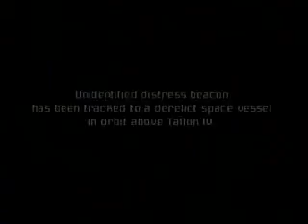Metroid Prime, sound design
Sound design for Metroid Prime, with the help of Karen Barroso